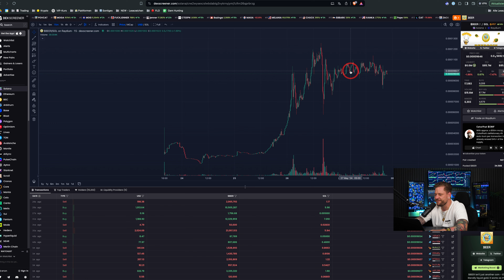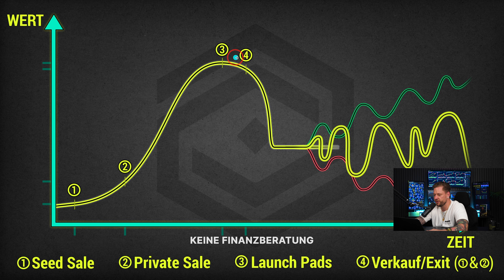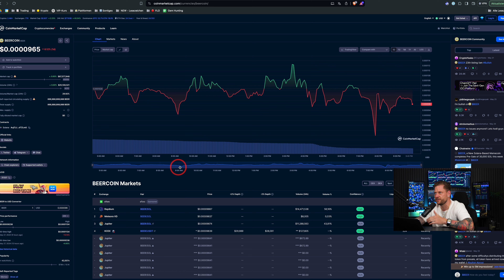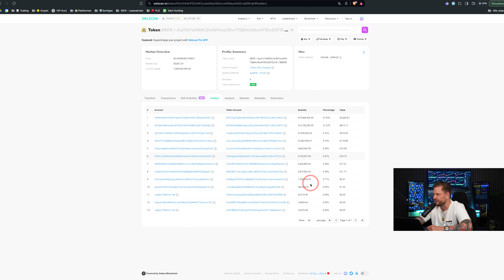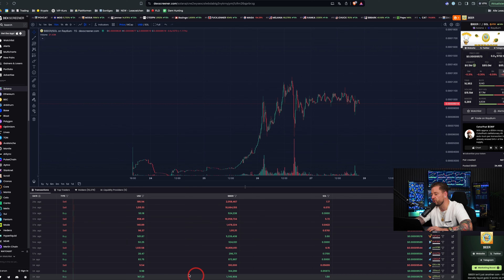Über Nacht zum MILLIONÄR mit diesem Altcoin?!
☑️ Wir sind TÜV-Rheinland geprüft!🎖️

Beercoin (BEER) ist ein auf der Solana-Blockchain basierender Token, der durch aggressive Marketingstrategien und Influencer-Unterstützung schnell an Bekanntheit gewonnen hat. Der Token setzt auf innovative Marketingansätze und bietet Anreize wie Preise und besondere Erlebnisse, um die Community zu begeistern. Während Beercoin großes Potenzial für schnelle Gewinne bietet, sollten Anleger die hohen Risiken beachten und vorsichtig investieren. 🍺🚀

Bleib dran und begleite mich auf meinem Weg zum Erfolg!

👉 Starte deinen Trading-Erfolg noch heute!
Träume von finanzieller Freiheit? Mach den ersten Schritt mit unserem kostenlosen Analysegespräch. Erfahre, wie sicher und erfolgreiches Trading deinen Wohlstand sichern kann.

Werde Teil einer Erfolgsgemeinschaft
Tritt Deutschlands führender Trader- und Krypto-Community bei – von TÜV zertifiziert. Entdecke mit uns die Welt des erfolgreichen Tradings. Für Träume, die Wirklichkeit werden.

🎬 Kapitel:
00:00 Einführung in die Welt der Memecoins
01:00 Der Aufstieg eines Altcoins
03:00 Der Lebenszyklus eines Altcoins
05:00 Risikoanalyse und Warnungen
07:00 Der Einfluss von Community und Influencern
09:00 Aktuelle Analyse des Bier Tokens
11:00 Praktische Ratschläge für Investoren
13:00 Schlussfolgerung und Empfehlungen